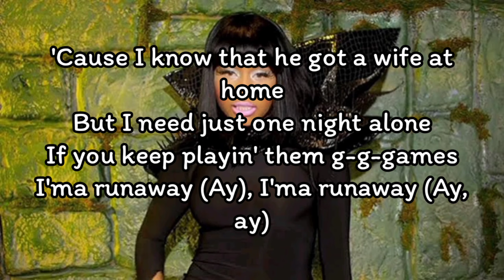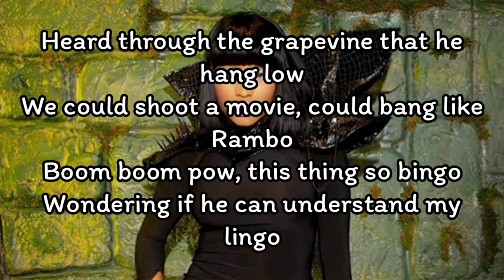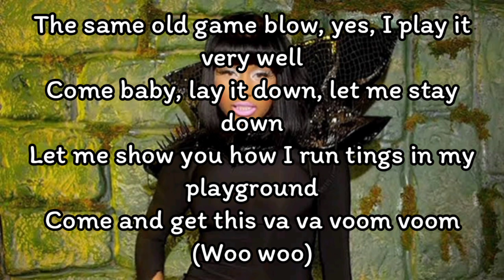Nicki Minaj - Va Va Voom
Nicki Minaj - Va Va Voom (Lyrics)

Just met a boy, just met a boy when
He could come inside of my play pen
'Cause he look like a superstar in the makin'
So I think that I'm going in for the takin'

Hear through the grapevine that he cakin'
We could shoot a movie, he could the tapin'
Boom boom pow, this thing be shakin'
I ain't even tryin' to find out who he datin'

'Cause I know that he got a wife at home
But I need just one night alone
If you keep playin' them g-g-games
I'ma runaway (Ay), I'ma runaway (Ay, ay)

I-I-I wanna give you one last option
I-I-I wanna give you one last chance
If-if you're looking for the main attraction
Just hold on tight and let me do my dance

If you want it, I'm gonna be va va voom voom
If you got it, you got it, you got that boom boom

He could become my little problem
'Cause he look like he modellin' clothes in Dublin
So I think that he gettin' that green, a goblin

Heard through the grapevine that he hang low
We could shoot a movie, could bang like Rambo
Boom boom pow, this thing so bingo
Wondering if he can understand my lingo

'Cause I know, he got a wife at home
If he keep playin' them g-g-games

Boy I'm in this club slow-mo, don't mind if I do
And I can tell you're feelin' me from the jump, I wanna ride too
You got that hot shit, boy ya blessed, let me feel up on yo' chest
Flex it, you da man, you da man, one hundred grand

The same old game blow, yes, I play it very well
Come baby, lay it down, let me stay down
Let me show you how I run tings in my playground
Come and get this va va voom voom (Woo woo)